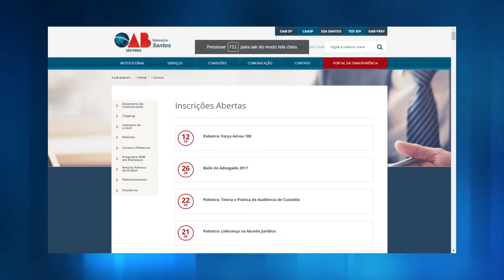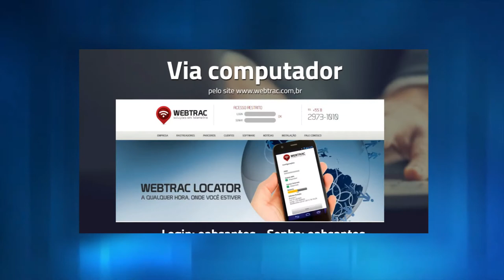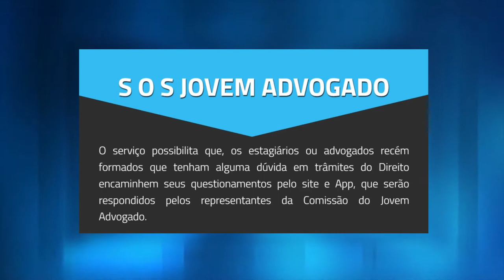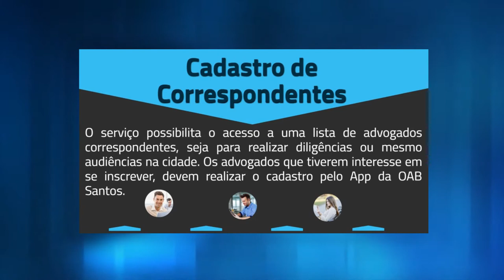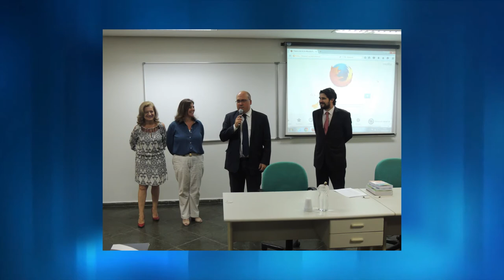Entrevista sobre 1º Ano de Gestão do Presidente Luiz Fernando Afonso Rodrigues